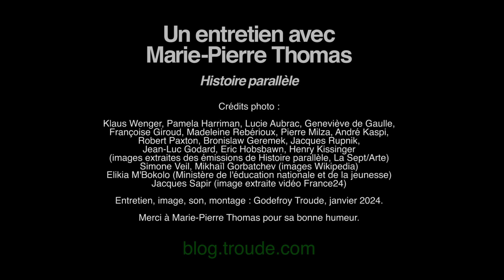Histoire parallèle : entretien avec Marie-Pierre Thomas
Marie-Pierre Thomas a travaillé sur la série Histoire parallèle de 1993 à 2001, d'abord comme documentaliste, puis comme collaboratrice de Marc Ferro. Dans cet entretien vidéo de 48 minutes réalisé en janvier 2024, elle porte un regard sur l’émission, son travail au quotidien pour trouver et organiser la venue des invités (historiens, témoins et personnalités politiques) participant à l'émission.

00:00 Présentation et entrée à Histoire parallèle en 1993.
07:25 Identifier des invités potentiels.
09:50 Difficile de rester à l'antenne pendant 12 ans.
10:53 Faire venir les invités à Paris.
12:16 Séjour annuel chez Marc Ferro.
14:28 Henry Kissinger.
15:24 Pamela Harriman.
21:30 Lucie Aubrac.
22:58 Madeleine Rebérioux.
24:15 Faire venir les invités à Paris.
26:50 Elikia M'Bokolo, Shlomo Sand.
30:30 André Kaspi, Pierre Milza, Robert Paxton.
33:30 Geneviève de Gaulle, Simone Veil, François Giroud.
35:30 A Prague, puis à Moscou pour rencontrer Mikhaïl Gorbatchev.
37:35 Bronislaw Geremek.
38:30 Jean-Luc Godard et Eric Hobsbawn.
44:00 Jacques Rupnik et Jacques Sapir.
45:20 Conclusion et remerciements.

 Entretien réalisé le 24 janvier 2024 à Paris.

Entretien, image, son, montage et mixage : Godefroy Troude